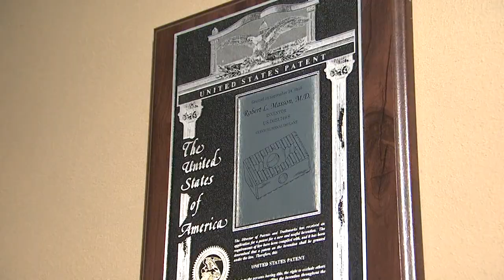Prehabilitation for Spine Surgery, The Secret to a Successful Outcome